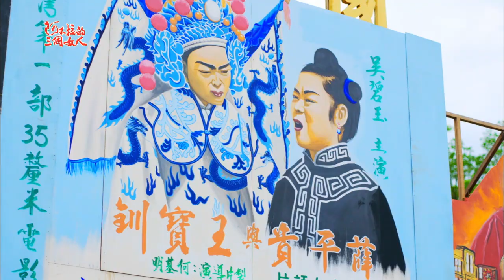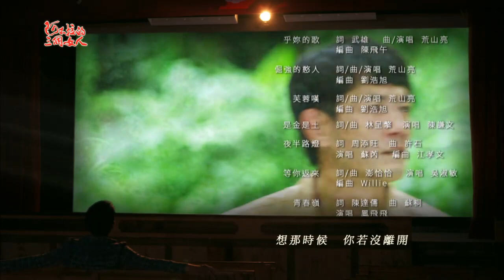阿不拉的三個女人 Abula Ep009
4/17起每週日晚上10:00 【阿不拉的三個女人】妳的青春 我的夢!

【每周日晚上10點 阿不拉的三個女人 同步線上直播】

《民視經典好戲》：菅芒花的春天、春天後母心、春天父母心、藍色水玲瓏、大輪迴...
《台灣作家劇場》：瞎子阿木 、在室男、春成的賠命錢...
《公視經典好戲》：大醫院小醫師、後山日先照
《人生劇展系列》：天使一刻鐘、大路、2隻魚，游啊游上岸...